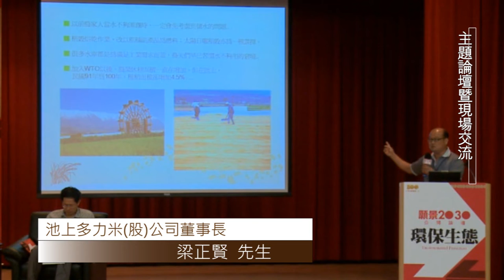願景2030公開論壇-環保生態主題